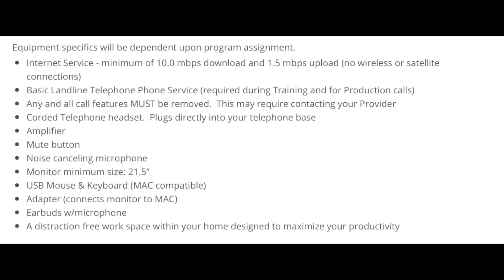NOW HIRING UP TO $15 HOURLY!! Work From Home Jobs With Benefits!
Links to Jobs

Nordstrom (Click on your eligible state)

lovelylasean
grubhub
nexrep
season work from home jobs
part time work from home jobs
full time work from home jobs
freetress equal maxi
work from home jobs with benefits